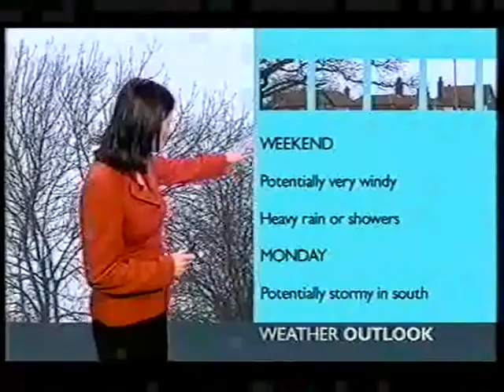BBC Weather 9th January 2004